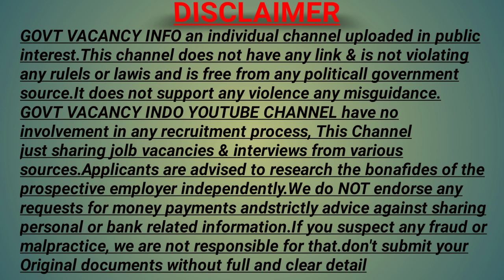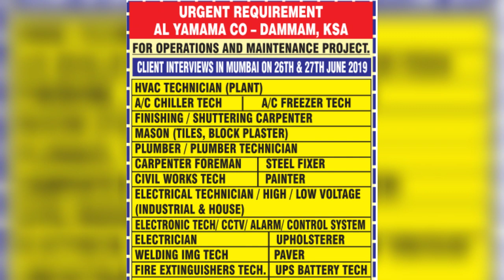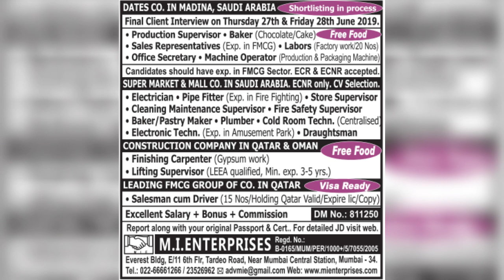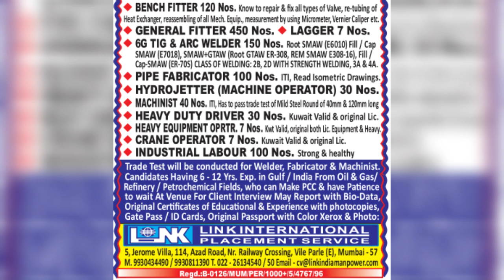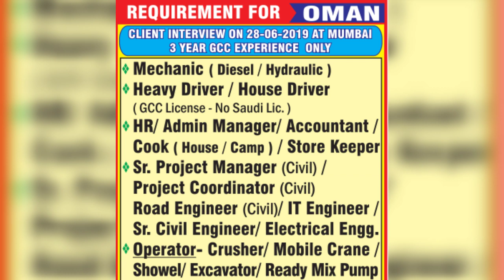NRI CONNECT EPAPAR MUMBAI TODAY | GULF JOBS| GOVT VACANCY INFO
Credit for News and NRI connect (thanks)

nri connect
News and NRI connect epaper today
nri connect epaper mumbai Toda
Gulf walkin interview
दुबई,सऊदी अरबिया, कतर, कुवैत मे नौकरी
Jobs in Dubai, Jobs abroad for indian
Free recruitment abroad job
Abroad job for free
Abroad jobs for free
free vacancy for gulf